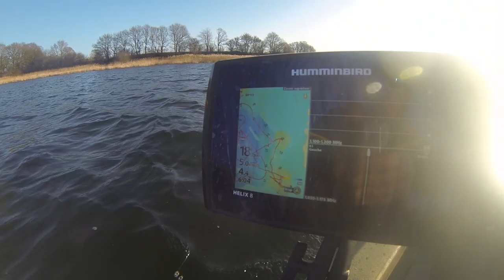Erster Fisch des Jahres : Was für ein HECHT !!! PB !!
Moin Angelfreunde !

Kurzes Ausflug auf einer See mit Freunde.
Der Ziel war Raubfischangeln vor der Schonzeit. Leider war das wetter zu windig. Barsche und Zettis haben wir nicht gefunden aber die Hechte waren ganz Aktiv ...
Ein guter Start in 2020 !

Viel Spaß beim zushauen !! Bis zum nächsten Mal ! Bonne pêche !

Echolot: NAVICOM : Hummindbird Helix 8 Mega SI
Radio: NAVICOM RT 411
Rute:  Ioda 5/20gr  & Spro 60gr
Köder: Delalande : Neo Shallow